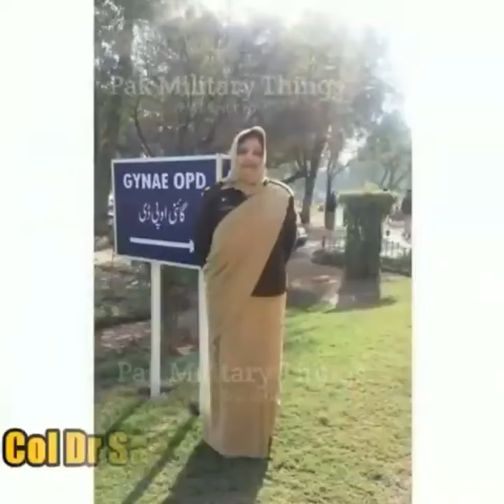Martyrs of Army Medical Corps (AMC) (2)😭💔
🌟Brig Dr Ghazanfar Abbas Shaheed (02Sep09)

🌟Lt Col Dr Asim Ghouri Shaheed
(14Sep21)

🌟Col Dr Saima Shoukat Shaheed
 (01Sep21)

🌟Lt Col Dr Fakhar Ul Hasan Shaheed (04Dec09)

🌟Sepoy Rahim Khan Shaheed
 (29April18)

🌟Capt Dr Shumaila Nadeem Shaheed (02Nov14)

🌟NK Sarfaraz Shaheed
(13Oct21)

🌟Hav Shahid Shaheed
(30Dec19)

🌟Capt Dr Abid Khanzada Shaheed (28June10)

🌟Sepoy M Ilyas Shaheed
(13Nov16)

🌟Sepoy M Tanweer Shaheed
(13Nov16)

🌟LNK M Haleem Shaheed
(13Nov16)

🌟Capt Dr Hassan Shaheed
(04Nov20)

🌟Capt Dr Sardar Shaheed
 (1971)

🌟Cadet Abdullah Mahsud Shaheed
(09Jan13)

🌟Brig Dr Abdul Rauf Shaheed
(04Dec09)

🌟Major Dr Omar Khan Shaheed
(08Dec21)

🌟Brig Dr Sana Ullah Shaheed
(02Sep21)

🌟Hav Rana Shamshad Ali Shaheed
(08Oct05)

🌟N. Sub Muhammad Riaz Shaheed
(24Nov07)